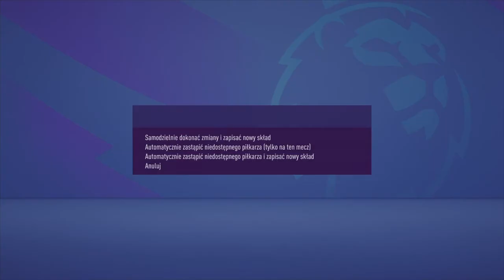FIFA 21 kariera Arsenal S2 [#4]. Transfer za 150 milionów